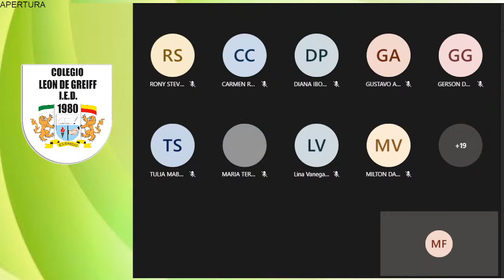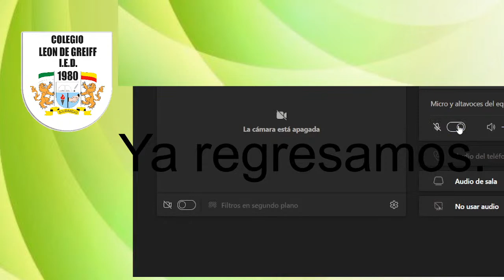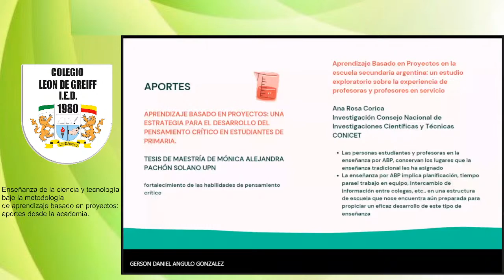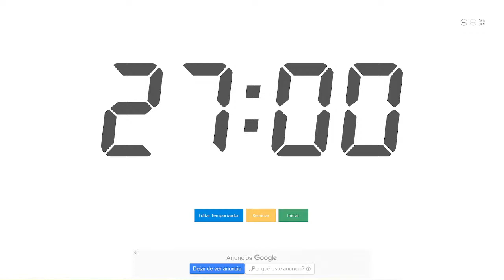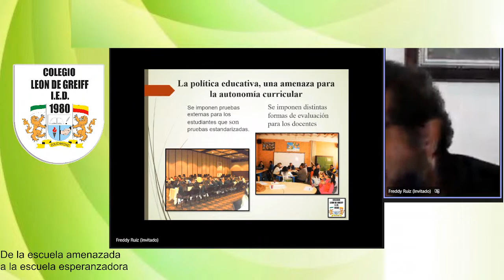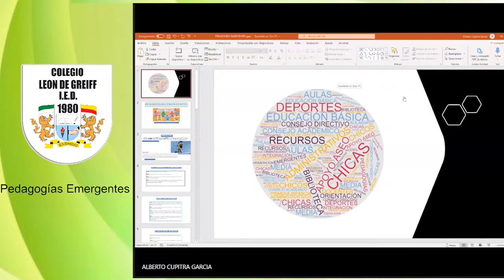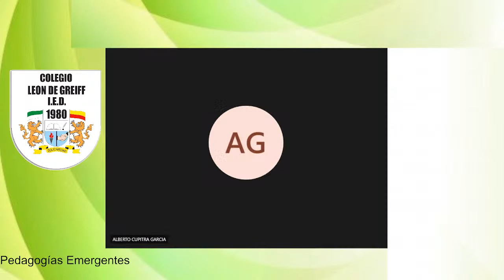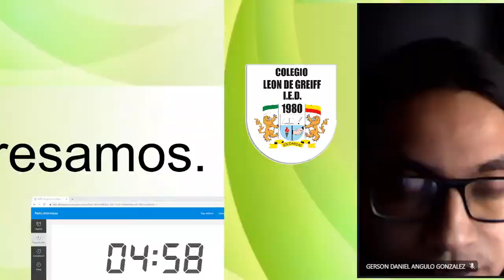EMPODERAMIENTO, PEDAGOGÍA POR PROYECTOS Y PANDEMIA: RETOS LEONISTAS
FORO EDUCATIVO INSTITUCIONAL LEONISTA 2021